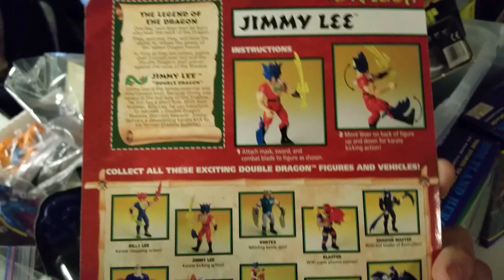Okchief420 Toy Hunting EP. 50 TheHeartOfTexas Comic Con PT. 01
I travel to Waco, TX for The Heart Of Texas Comic Con with my friend Damian.
novels!